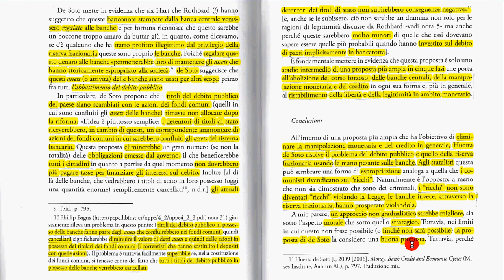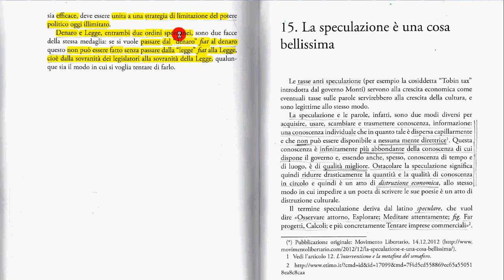14c Huerta De Soto come abbattere il debito pubblico